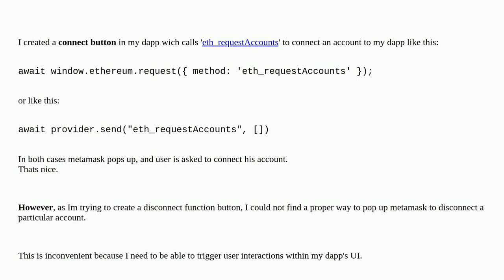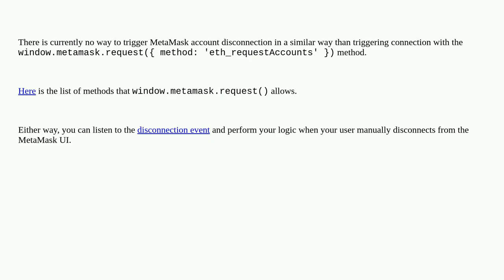disconnect account with ethers.js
A special thanks goes out to the community

  metamask ethers.js accounts